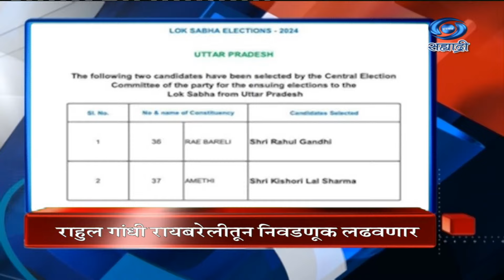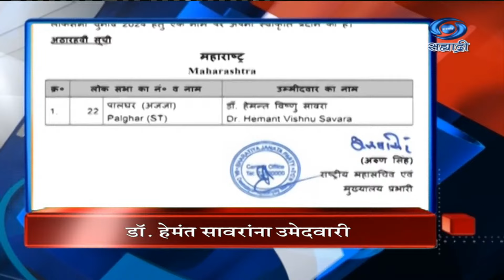Headlines | DD Sahyadri News | सह्याद्री बातम्या | सकाळी ११ च्या हेडलाईन्स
Headlines | DD Sahyadri News | सह्याद्री बातम्या | दुपारी १ च्या हेडलाईन्स |

8.30am | 11.00am | 1.00pm | 4.30pm | 7.00pm | 9.30pm